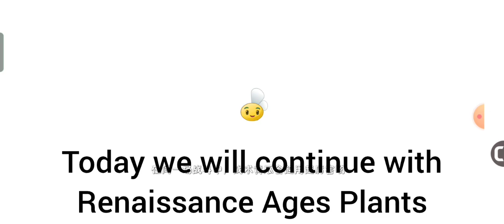EXCLUSIVE PLANTS: RENAISSANCE AGES - Plants vs. Zombies 2 Chinese Version (Part 148)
Starring: Ruby Red, Kinnikannon (Bearberry Mortar), Zorrore (Rose Swordfighter), Wax "Guard" Gourd, Olive Oil

Game: Plants vs. Zombies 2 Chinese Version
(Chinese name: 植物大战僵尸2; zhíwù dàzhàn jiāngshī 2)
Developer: PopCap Games, Talkweb Games
Released date: August 1, 2013